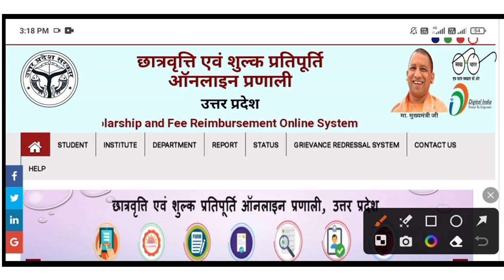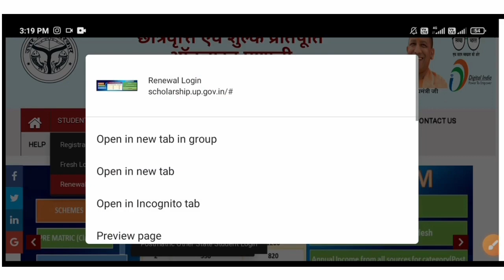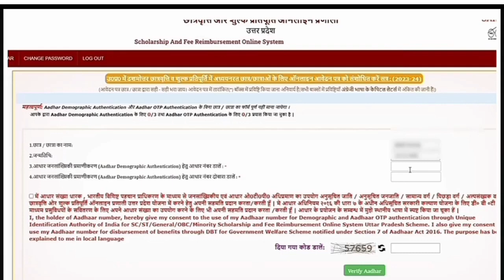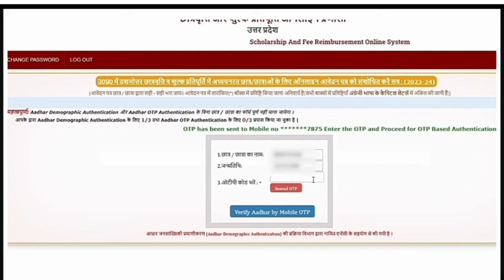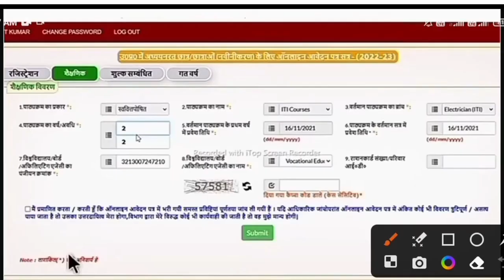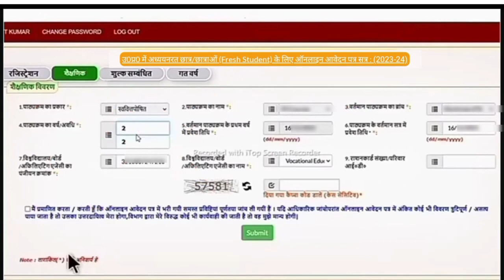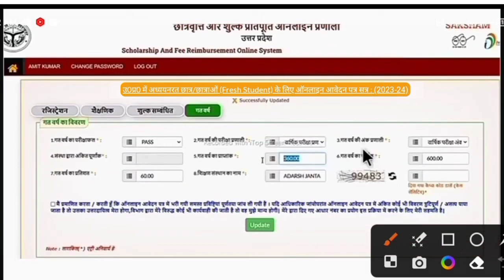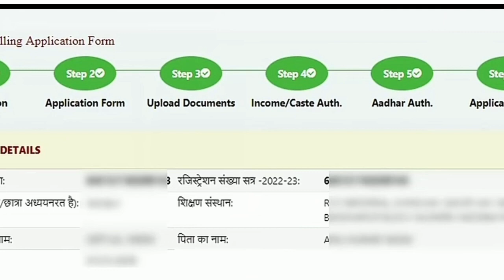Up scholarship renewal form kaise fill kare | scholarship renewal form apply 2023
up scholarship 2023-24 apply fresh
up scholarship
nsp scholarship 2023-24 apply renewal,scholarship form 2024
step by step scholarship form renewal scholarship
up scholarship apply online 2024
scholarship form online 2023
up scholarship 2023-24 renewal form kaise bhare

THANKS

IS ANSARI